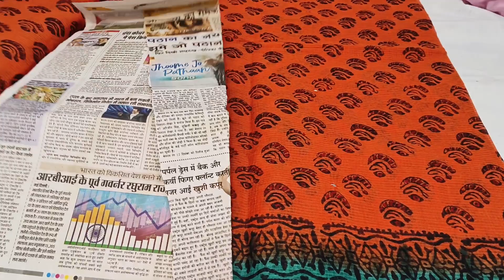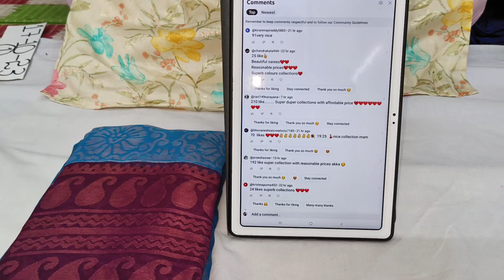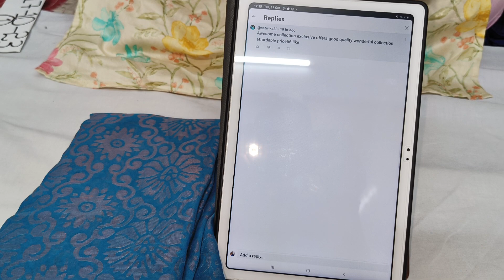🌻pure cotton sarees| Give away| 10% cash back| 8688637474 | 2 sarees free shipping